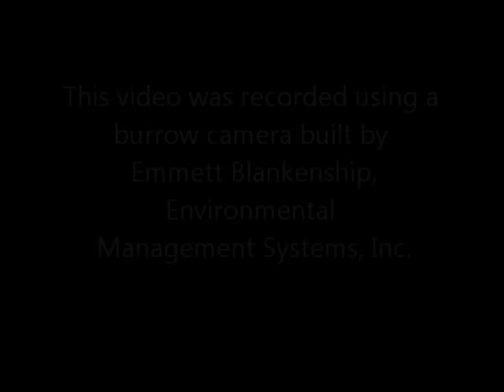Gopher Tortoise Burrow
This video is courtesy of Lora Smith, Gopher Tortoise Council and Joseph W. Jones Ecological Research Center, Newton, GA

Lora has led several gopher tortoise workshops at Birdsong Nature Center on behalf of the Gopher Tortoise Council.

A population of gopher tortoises is found at Birdsong, and habitat is actively managed to support the animals.

The video was recorded using a burrow camera built by Emmett Blankenship with Environmental Management Systems, Inc.

Gopher Tortoise burrows are commonly used by many other forms of wildlife.  Note the gopher cricket in this video.

The following natural history information is courtesy of the Gopher Tortoise Council and further details can be found

The gopher tortoise belongs to a group of land tortoises that originated in western North America nearly 60 million years ago. At least 23 species of tortoise are known to have existed on our continent since that time, but only five remain today. Four of the living species, the desert tortoise, Texas tortoise, Bolson tortoise, and Sonoran desert tortoise are found in the southwestern United States and northern Mexico. The ancestors of gopher tortoises, along with those of scrub jays, burrowing owls, and short-tailed snakes, were part of a savanna fauna that migrated into the southeastern United States millions of years ago.

Gopher tortoises occur in upland habitats throughout the coastal plain of the southeastern United States, with most being found in north-central Florida and southern Georgia. Their numbers have declined range-wide, but have been severely reduced at the western and northern part of their range. Gopher tortoise populations along Florida's southeast coast and the Florida Panhandle also are greatly reduced from their historic numbers.

Gopher tortoises, or "gophers" as they are commonly called, live in extensive subterranean burrows in dry upland habitats. The habitats where gopher tortoises are found include longleaf pine sandhills, xeric oak hammocks, scrub, pine flatwoods, dry prairies, and coastal dunes. Tortoises can also live in man-made environments, such as pastures, old fields, and grassy roadsides. To be suitable for gopher tortoises, the habitat must have well-drained sandy soils for digging burrows, herbaceous food plants, and open sunny areas for nesting and basking. Periodic natural fires play an important role in maintaining tortoise habitat by opening up the canopy and promoting growth of herbaceous food plants. If natural fires are suppressed, habitats may become unsuitable for tortoises. Today, land managers use prescribed fire to maintain tortoise habitat.

The gopher tortoise is listed as threatened in Georgia and Florida and a candidate for listing under the Endangered Species Act.